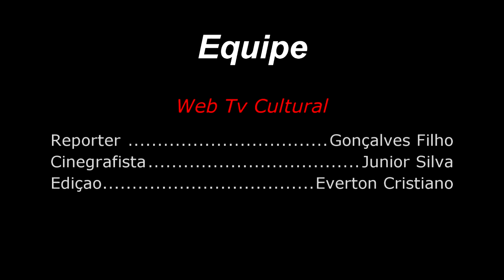Bau da Capoeira comenta sobre a situação dos prédios da Caixa